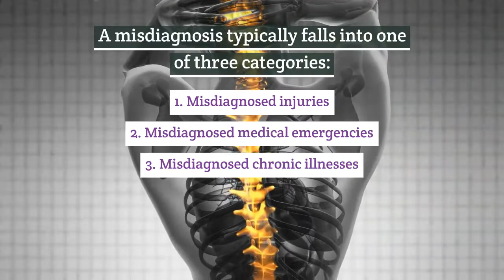Have you been misdiagnosed? Let's discuss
This video outlines the top misdiagnoses in Ireland. Misdiagnoses typically fall into one of three categories:
1. Misdiagnosed injuries
2. Misdiagnosed medical emergencies
3. Misdiagnosed chronic illnesses